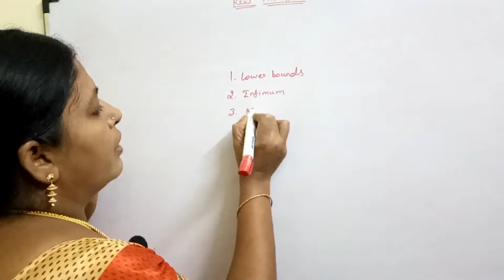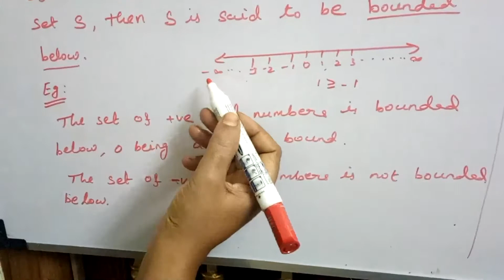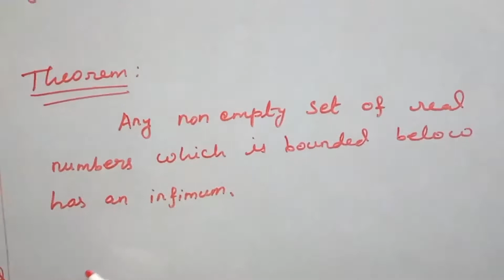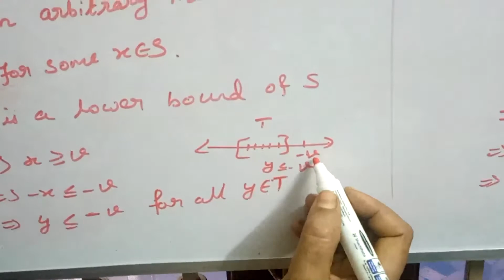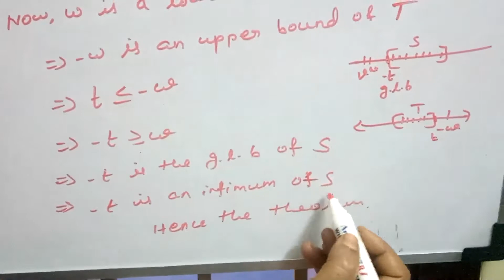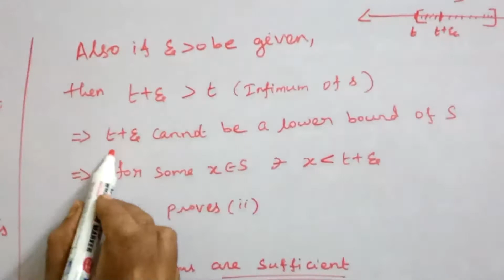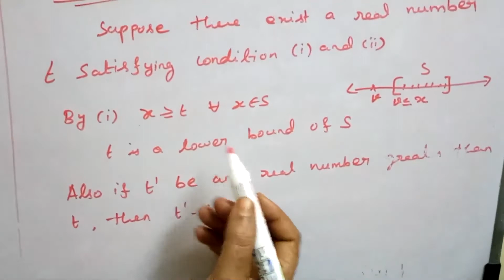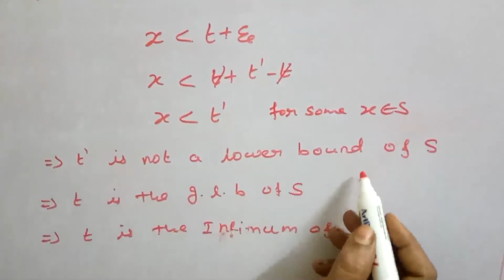Infimum of a set - Real analysis - [tamil]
In this video we are discussed
Real Analysis inf of a set definitions and theorems